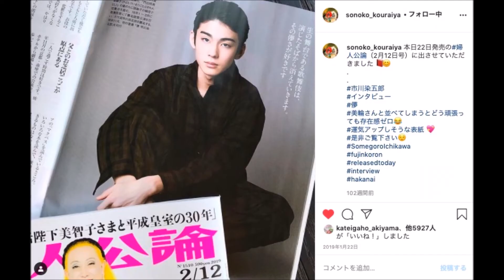[JAPAN] Itsuki Fujima Tribute - Kabuki Actor, "Somegoro Matsumoto VIII"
This video introduces you to Itsuki Fujima, the 8th "Somegoro Matsumoto," a Kabuki actor. Itsuki was born in Tokyo to a Japanese mother and a Japanese father who is a famous Kabuki actor. His grandfather inherited the stage name, "Somegoro Matsumoto VI," and his father, "Somegoro Matsumoto VII." There are several families in Japan that continue Japan's ancient theater called, "Ka.bu.ki."
     Kabuki is one of Japan's classical theater forms, and the sons born into the Kabuki actors' families continue the tradition; these people are considered national treasures of Japan. The word, "Kabuki," delivers from "ka.bu.ku" which means "to be unique" or "to be out of the ordinary." The word can also be interpreted as "avant-garde"; the expression "ka.bu.ki.mo.no" referred originally to those who were bizarrely dressed. It is often translated into English as "strange things" or "the out-of-box things," and referred to the style of dress worn by the gang of samurai in the Edo period.
     Kabuki became a theater form in 1603, the Edo period in Japan. For generations, the stage acting forms and skills were kept and handed down from one generation to another, and from father to son. Sons born into a Kabuki actor's family are expected to continue this national tradition; thus, the responsibility is enormous. Each Kabuki actor's family has a different, special role to perform in a Kabuki theater. This goes the same for musicians and artists, etc. Dances and songs are all kept from 17th century Japan, and actors learn the historical aspect of the dances and songs, etc. When a boy becomes three years old, he begins performing on the stage with his father, brothers, and uncles. The training is long and hard but Itsuki says that he enjoys and loves it tremendously.
During the week, Itsuki attends a regular high school, one of the top schools in Tokyo, and he wants to do well academically, too. So, his major concern as a teenager is how to manage his time efficiently and effectively.
     Itsuki's relatives who are all Kabuki actors did well academically, too. So, he does not want to be the black sheep of the family. However, Itsuki admits that the Kabuki lessons he receives are getting more challenging than ever as he is maturing. And, his career is expanding beyond just being a Kabuki actor, gaining other acting experiences. For instance, at age 16, Itsuki was offered a role in an anime film as a voice actor and also as a fashion model. Soon, a beautiful child, Itsuki, will most likely be offered a role in a film as well. Whatever he does, best of luck!

[JAPAN] Itsuki Fujima Tribute (part 2 ) - Kabuki Actor, "Somegoro Matsumoto VIII"

My videos are sort of related to each other, so enjoy others as well. Peace out... to all the beautiful souls out there in the world. Cheers!